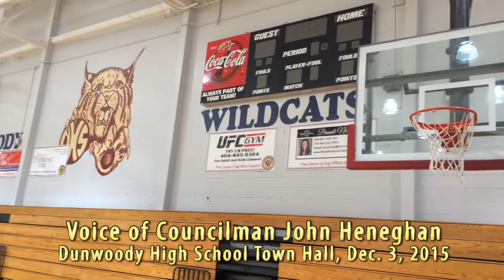DHS Town Hall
Dunwoody Councilman John Heneghan reaches out to students at Dunwoody High School, personally, during a Dec. 3 Town Hall.

Video produced and published by Staff Writer Ellen Eldridge for the Dunwoody Reporter Newspaper.